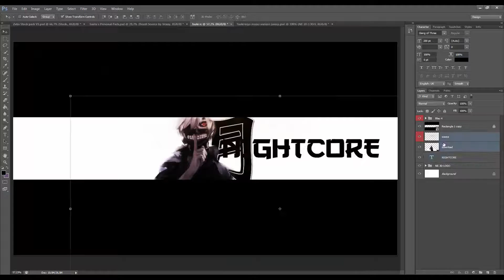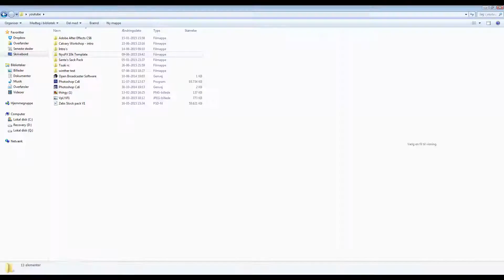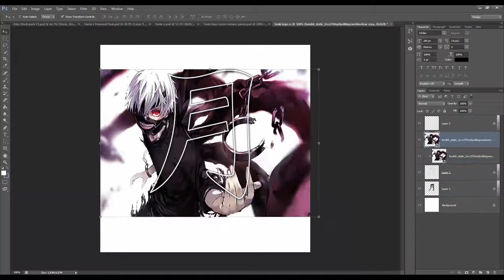Tsuki Designers RC Response | SpeedArt | NightCoreFX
Heres My Designers RC response to Tsuki :3

Mat's : My Own
Lightroom : My Own

Song : Hello Sleepwalkers - Goya no Machiawase

Programs used : Photoshop C6 And Cinema 4D and Camtasia 8.5

Please dont ask for intros on my videos its annoying and i wont make you one if you dont ask me on skype.

Skype : NightCoreFX

Current Teams : Calvary (1k) TT out Soon :D